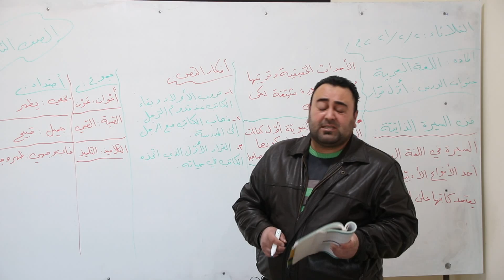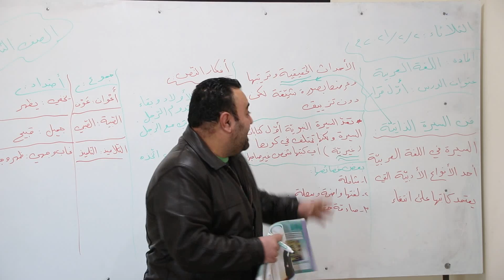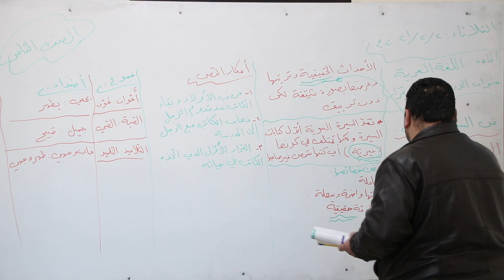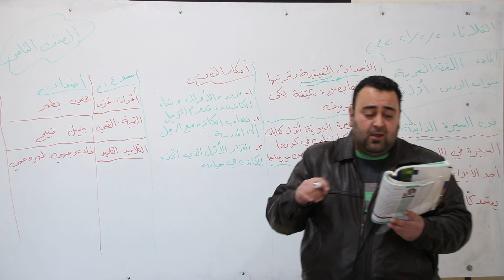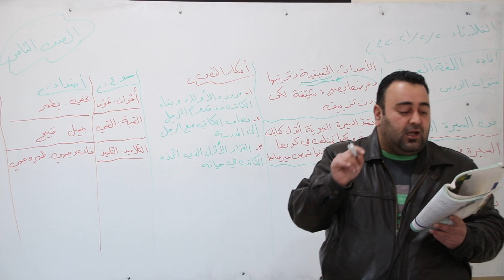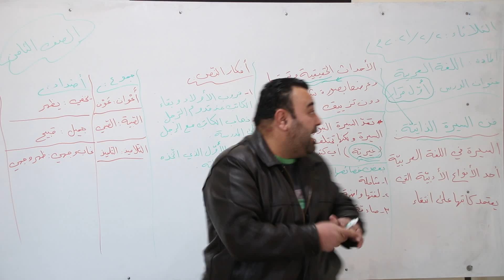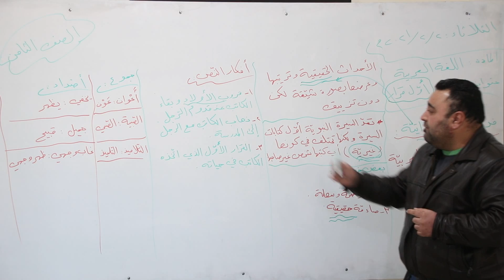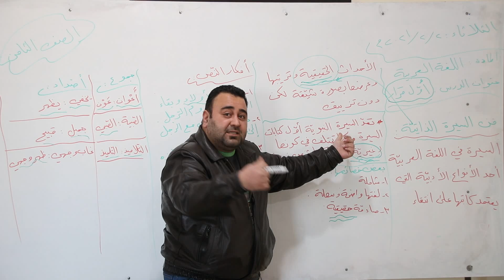لغة عربية / الصف الثامن / أول قرار / علاء لدين السعيد